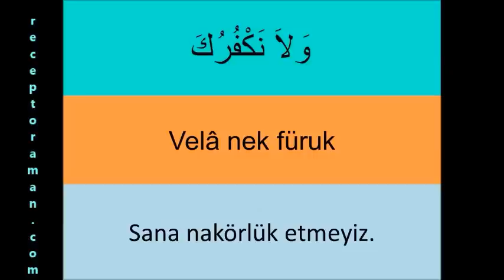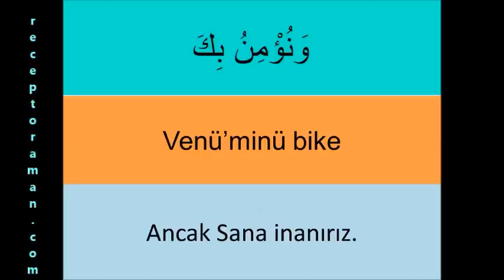Allahümme İnna Nesteinük Duası durarak ve geçerek okuma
Yeni öğrenenler için Allahümme İnna Nesteinük duası kunut 1. Arapça ve Türkçe yazılışı, okunuşu ve Türkçe anlamı birarada.

Durarak durak yaparak ve durmadan durak yapmadan vaslederek 1. kunut duası nasıl okunur.

* YouTube kanalımızda ücretsiz tecvitli mahreçli namaz dualarını ezber dersleri veriyoruz.
* Ücretsiz dini eğitim veren bir you tuber olarak binlerce kişiye kısa namaz sureleri ve namaz dualarını tecvitli  doğru okunuşuyla öğrettik ezberlettik hamdolsun. Arapça yazılışı ve okunuşunun yanında türkçe okunuşunu, türkçe anlam ve meallerini de öğrettik. Bunun yanında ingilizce anlamlarını da unutmadık. You tube kanalımızın binlerce takipçisi bu metotla asırların hafızlık tecrübesi olan parça tekrar ezberleme metoduyla bilgisayarlarından ve cep telefonlarından takip ederek kolayca ezberledi. Bu çalışmalarımızda namaz dualarının ve kısa namaz surelerinin orjinal Arapça yazılış ve okunuşlarını görsel ve yazılı olarak gösterdik ve aslına uygun seslendirdik tecvitli ve kıraatli olarak okuduk. Bu vesileyle hiç planda yokkken you tube kanalımızda milyonlarca tıklanmaya ve izlenmeye ulaştık. Türkiye ve dünyada ilk ve tek olan ücretsiz kuran çalışmaları ve kuran öğreniyorum videoları ve görselleri hazırladık. En kolay okunuşlu bilgisayar hatlı kuran ile de kuran öğrenmeyi kolaylaştırdık. Kuran dinle oku takip et kolayca öğren ezberle mukabele yap ve hatim indirdir sloganıyla yola çıktık. Hepimizin yolu açık olsun.
* Yine binlerce kişiye Kuran-ı Kerimi tecvitli bir şekilde doğru okunuşuyla öğrettik. Bilgisayar hatlı ve en kolay okunan kuran hattıyla yazısıyla bilgisayarlardan tabletlerden ve hatta cep telefonlarından bile kolayca hatim etme ve mukabele okuma takip etme dinleme ile hatim yapma imkanı sağladık. İlk defa kuran öğrenenler için hazırlamış olduğumuz dünyada ve Türkiyede ilk ve tek olan kelime kelime kuran okuma ders tekniğiyle de bu alanda you tubeda bir çığır açtık hamdolsun. En yavaş kuran okuyuş şekliyle de you tube kanalımızı takip edenlere güzel bir kuran ziyafeti ve kuran dinletisi sunmaya çalıştık. Diyanet İşleri Başkanlığı Kuran Portalına çok teşekkür ederiz.
* Ayrıca 7den 70e herkesin rahatça öğrenebilmesi için, yurtdışındaki türkçesi zayıf olan öğrencilerin bile rahatça ezberleyebilmesi için 32 farz nelerdir onları hazırladık. 32 farz kolayca ezberlensin ve akılda daha kalıcı olsun diye imanın şartını, islamın şartını, guslün farzı, abdestin farzı, teyemmümün farzı ve namazın içindeki ve dışındaki farzlarını şarkı ve şiir formunda düzenledik. Bu çalışmalara Allahın zati sfatları ve subuti sıfatlarını öğrenme ve kolayca ezberletmek için de eğitim videoları ve çalışmalarını da ilave ettik ki bu çalışma da neredeyse Türkiye ve dünyada ilk özelliğini taşımaktadır.
Bütün bu çalışmalara ek olarak aslına ve usulüne uygun ezan nasıl okunur müezzinlik nasıl yapılır bunlarla da ilgili eğitim videoları hazırladık, çalışma ve görsel materyaller hazırladık. Bu videolarda ezan ve kamet cümlelerinin orjinal Arapça yazılış ve okuşlarını gösterdik ve usulüne uygun olarak okuyup seslendirdik. Daha kolay ezberlensin diyerek hem türkçe okunuş ve anlammlarını yazdık hem de birden fazla tekrarlamak suretiyle yeni ezberleyecek olanlara ciddi kolaylıklar sağladık. İlgili çalışmalarımııza ulaşmak için aşağıdaki linki tıklayabilirsiniz: